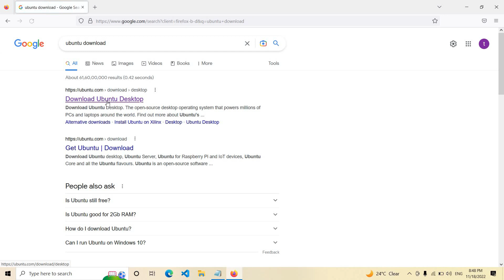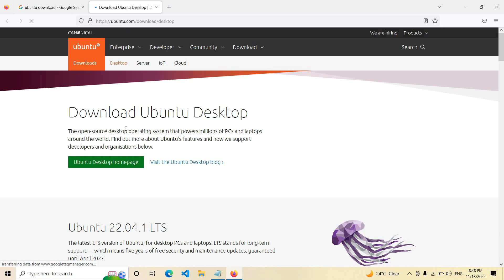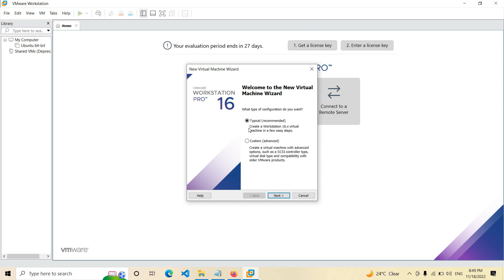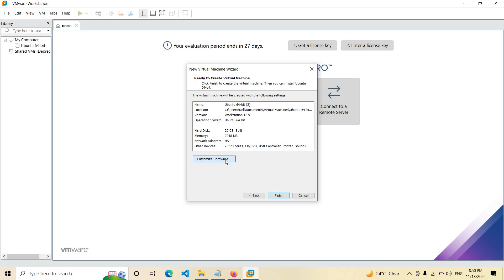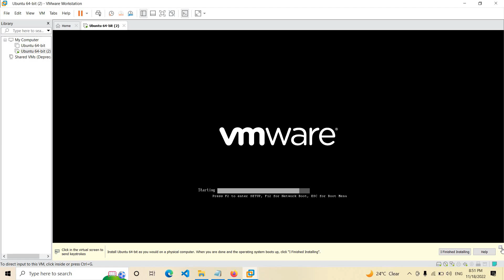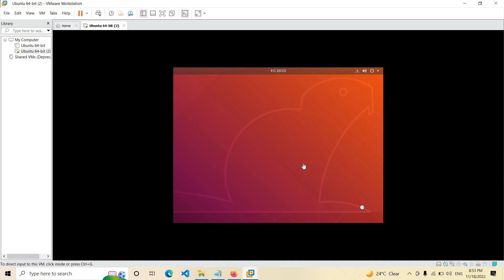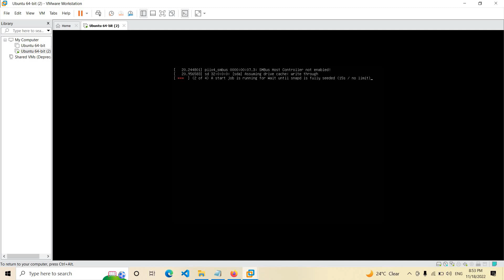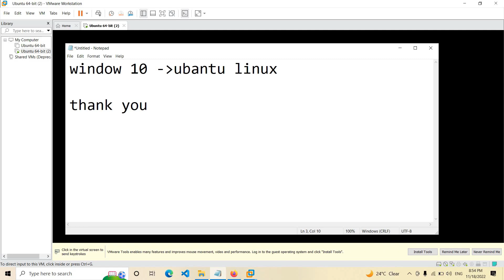How to Install Ubuntu on VMware Workstation Player On Windows 10